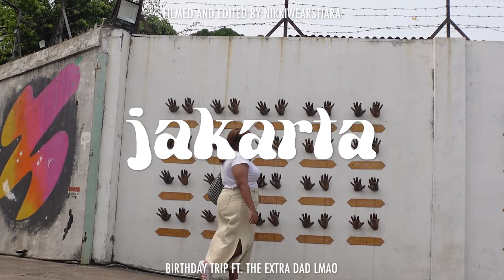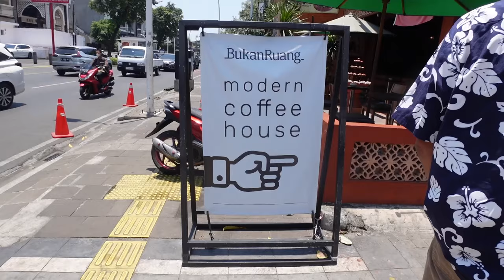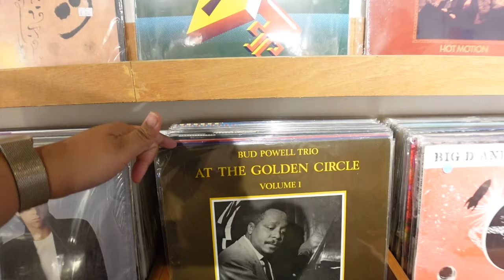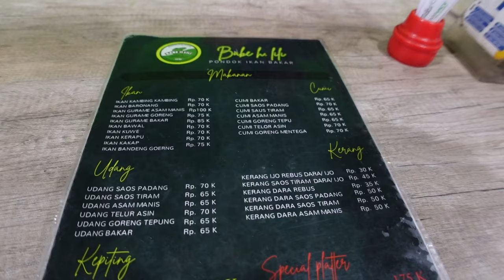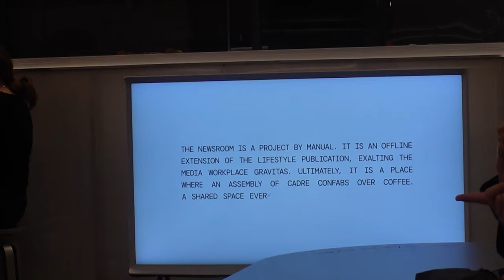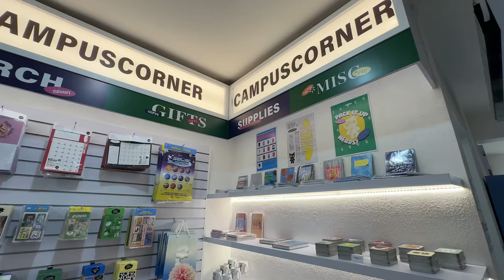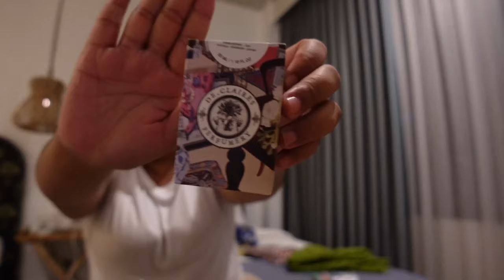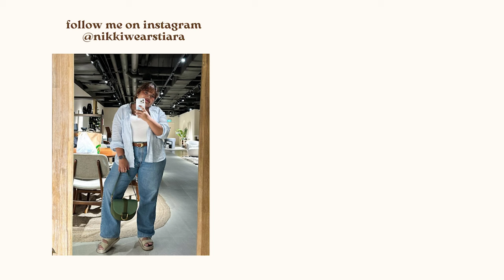5 days in jakarta 🇮🇩 must-eat indonesian street food, shopping local street brands, cafes + more!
a birthday trip ft. my extra dad hahaha even though the trip was short, we did soooo much! from local street food, visiting local neighbourhoods, record stores, cafes, shopping and more. not my first time in jakarta but definitely a first for me in south jakarta! and i definitely get the hype now, south jakarta is super hipster and more vibes! i miss it and I'll definitely be back :)

🛍️ brands/shops mentioned:
La-La Records
Atlas Records
Districtwax Jakarta
Zara Home (Plaza Indonesia)
Brightspot (pop-up market)
M Bloc Design Week
Playdate
Orbis
HGL House
Pride N Joy
The Good Things In Life
The Goods Dept

🍜 food mentioned:
Nasi Goreng Jacob
Satay Taichan
BukanRuang Cafe
Pondok Ikan Bakar
Kidow Restaurant
The Newsroom by MANUAL Jakarta
Sate Padang Ajo Ramon
Tuku Toko Kopi (my faaavoourite!!!)

☕️ support me!
my goal is to be a full-time content creator one day!

i'm nikki and 26 years old, living in sunny singapore and just trying to romanticise my life hehe

📷 camera: iphone 14 pro max / sony zv1